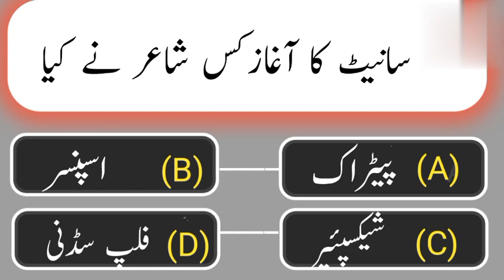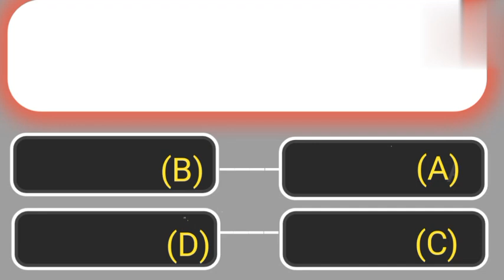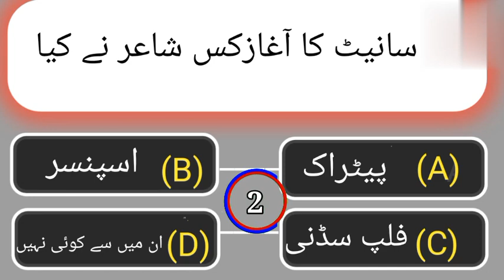Common sense Islami Paheliyan Urdu/Hindi |islamic sawal urdu Knowledge |General Knowledge Quiz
📺 Time Stamps

👉 01:00 - Introduction
👉 02:00- Islamic urdu sawal jawab
👉 03:20-  best islamic urdu Pahliyan
👉 04:10- Islamic urdu Paheliyan
👉 07:40- Most interesting video